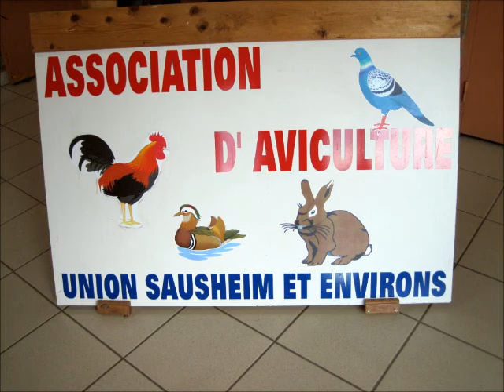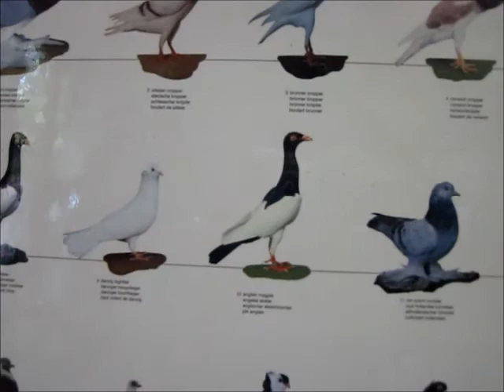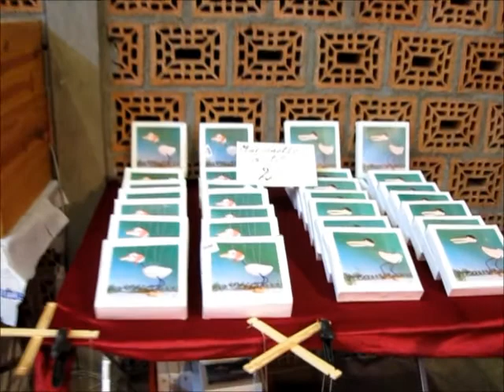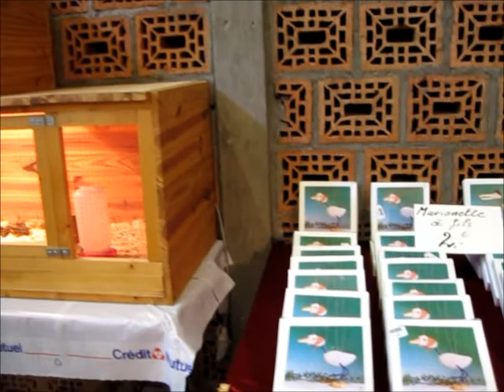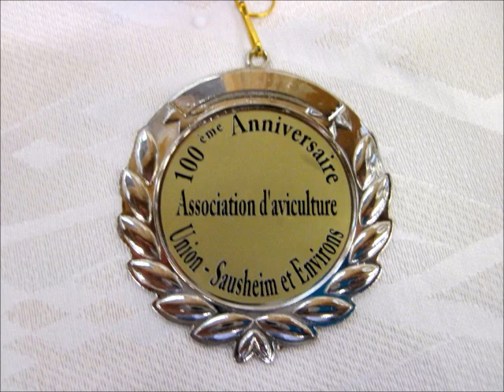100th Anniversary of the Small Animal Breeding Association Sausheim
Small Animal Show: Association d'Aviculture Union Sausheim et Environs, Sausheim - France, 21./22. Sep. 2013
Kleintierausstellung vom Kleintierzuchtverein Sausheim, Frankreich. 100jähriges Jubiläum 2013
Young Animal Show, Exposition Avicole 21 et 22 Sep. 2013,  100ème Anniversaire Association d'Aviculture Union Sausheim et Environs, Sausheim - France
Video by HenDaisy. Die reale Welt der Hühner, Hühnerrassen A-Z